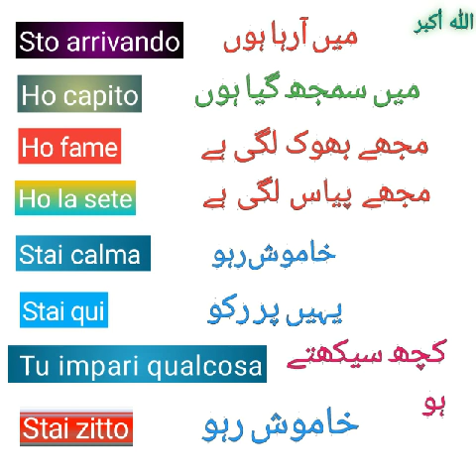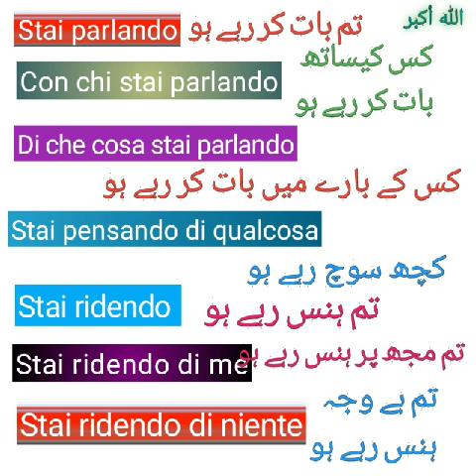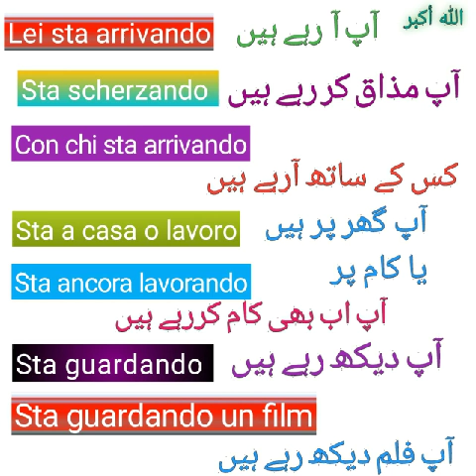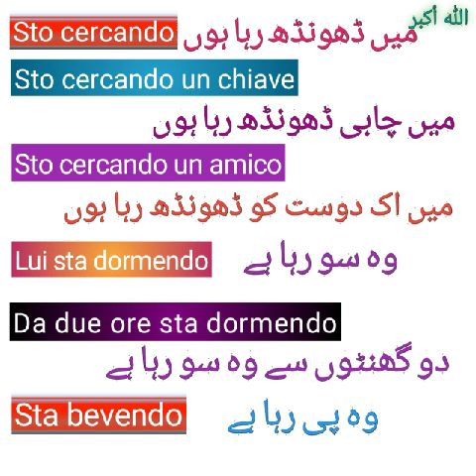Present continious Tense phrases | How to learn italian in Easy way .